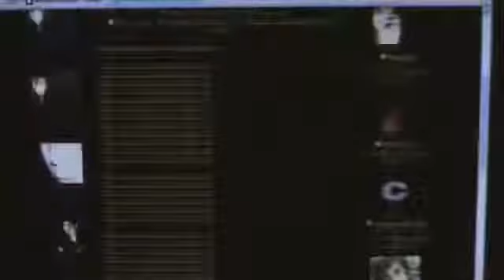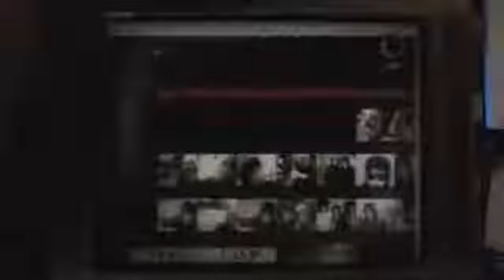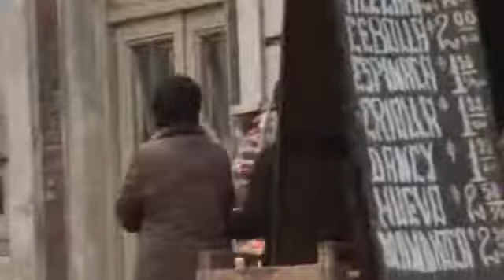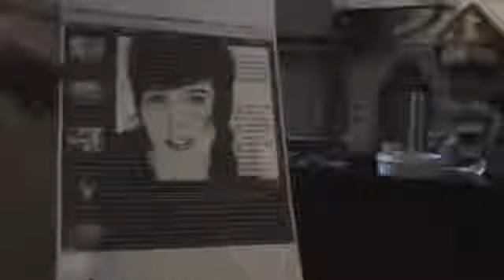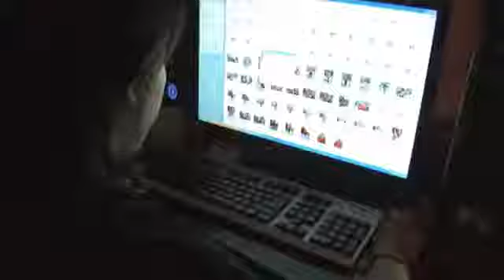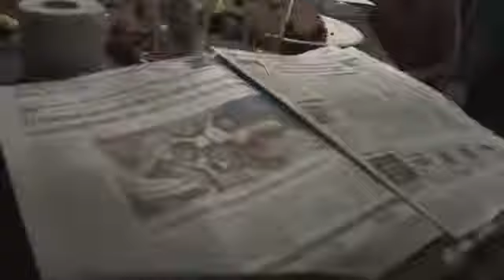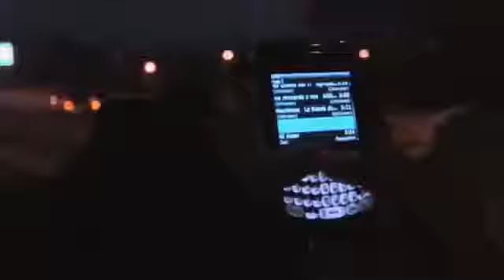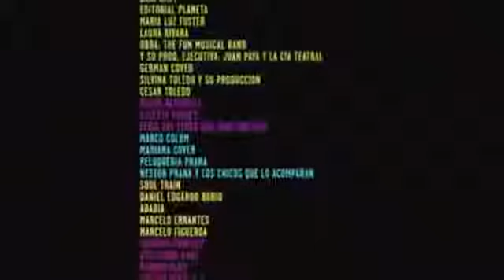SOY CUMBIO de Andrea Yannino